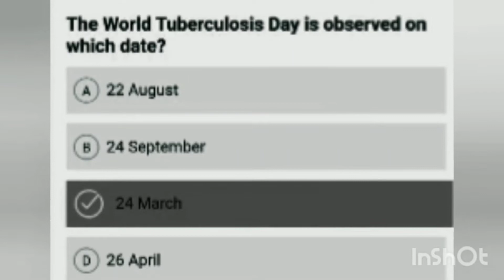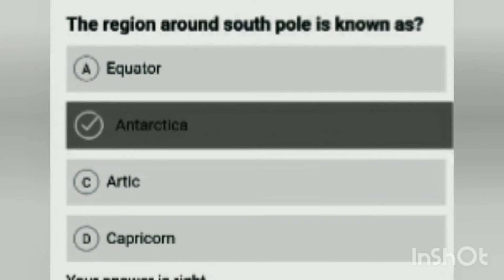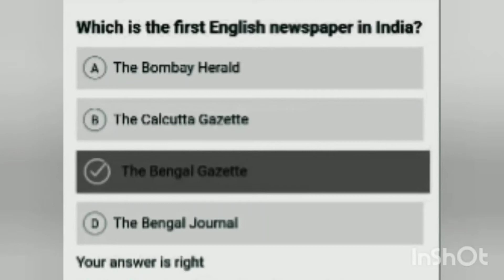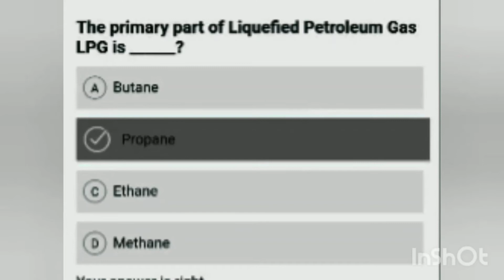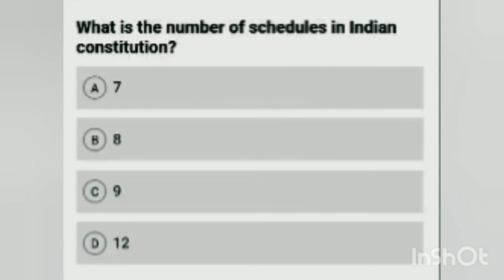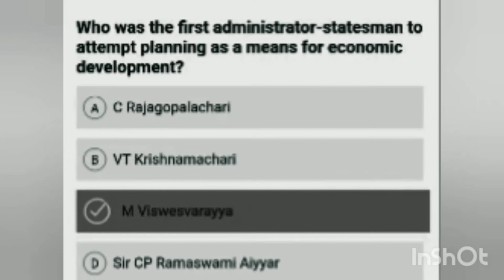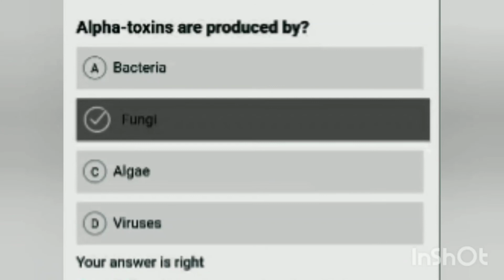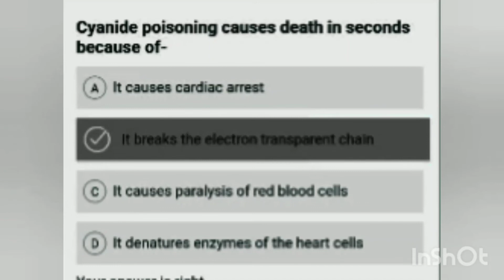Top 25 General Awareness MCQ |Important for all competitive exams | SSC, CGPSC, UPSC and other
This video contains a collection of 25 MCQs which is important for all competitive examination like SSC PSC UPSC and all State level exams.